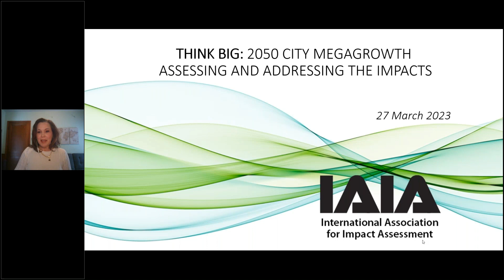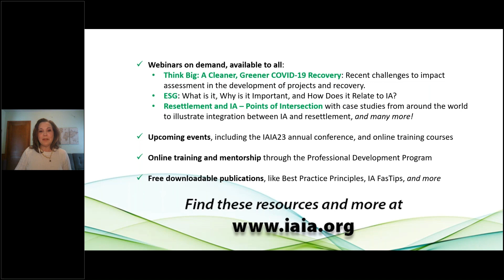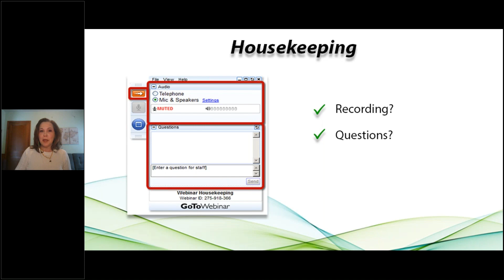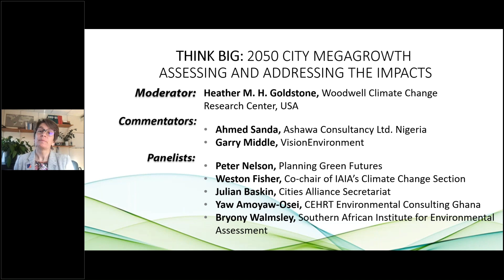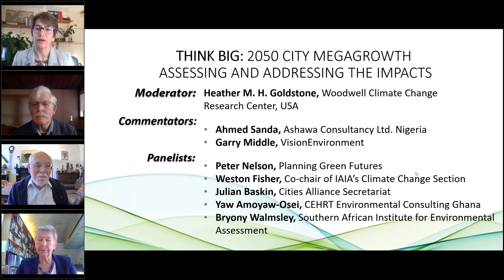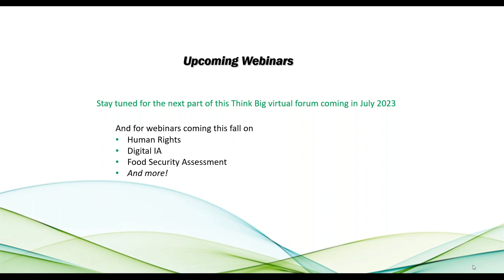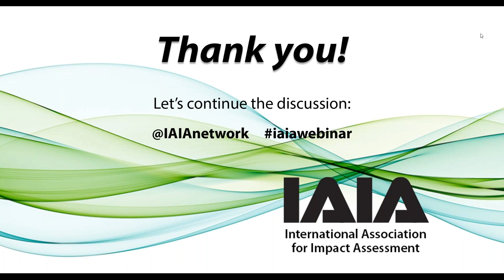Think Big 2050 City Megagrowth - 1st Live Panel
IAIA (International Association for Impact Assessment)
The leading global network on impact assessment

Impact assessment, simply defined, is the process of identifying the future consequences of a current or proposed action. IAIA is the leading global network on best practice in the use of impact assessment for informed decision making regarding policies, programs, plans and projects. Members of IAIA believe that impact assessment is a practical tool for helping meet today's needs without compromising the opportunities of future generations. Our members are our greatest asset.